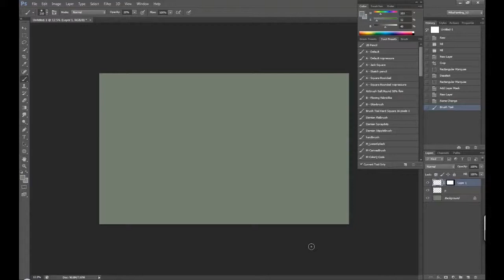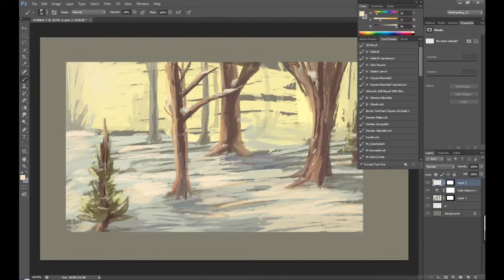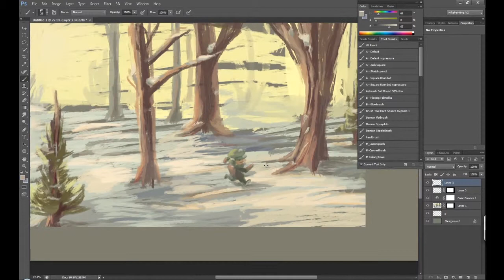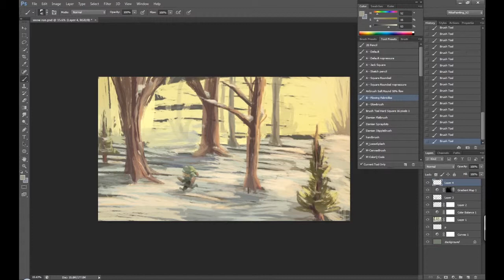Snow Run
Season's Greetings!

~mikell

music is Christmas is Coming by the Vince Guaraldi Trio.
It's hard to beat the good ol' Charlie Brown Christmas Soundtrack